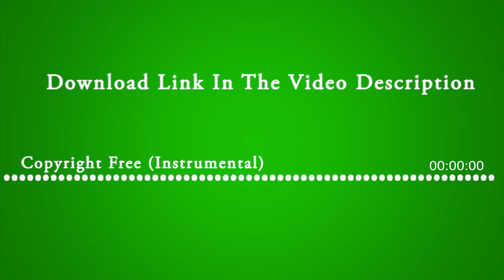Believe - Free Background Music For YouTube Videos No Copyright Download for Content Creators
👉वेबसाइट पर जाएँ और सर्च करे Believe (इसे कॉपी कर वेबसाइट सर्च में पेस्ट करें ) या FREE MUSIC सेक्सन में जाएँ
👉(बेहतर रिजल्ट के लिए मोबाइल को डेस्कटॉप मोड में रखें )
👉अगर डाउनलोड में किसी भी प्रकार की कोई समस्या आ रही हो तो कृपया कमेंट कर के हमें बताएं
👉Leangle Right  - Believe (Instrumental) - NEFFEX
👉Ignore Tags